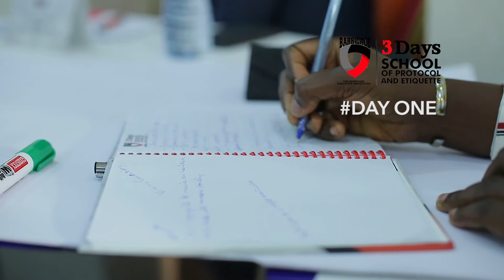About The 3 Days School of Protocol and Etiquette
Participants testimonials